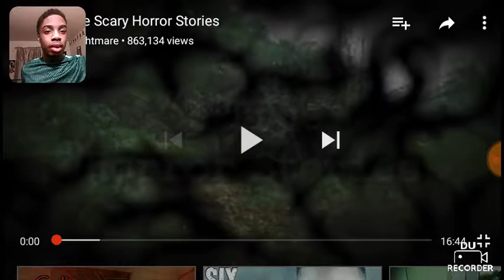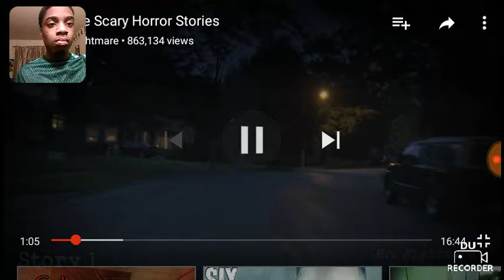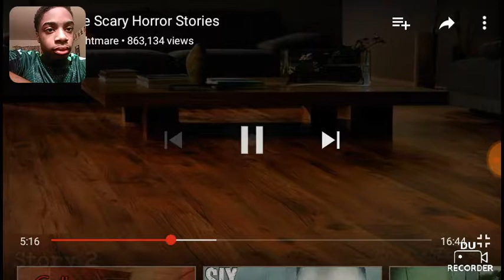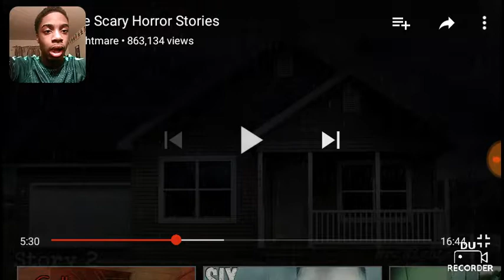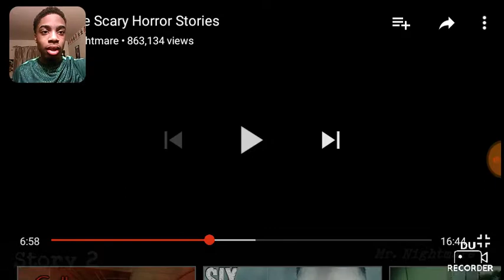People Are Crazy!! ( Mr. Nightmare 3 True Scary Horror Stories Reaction)